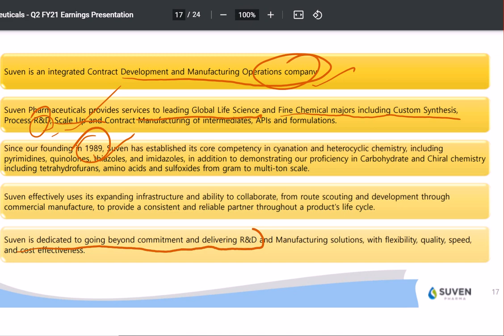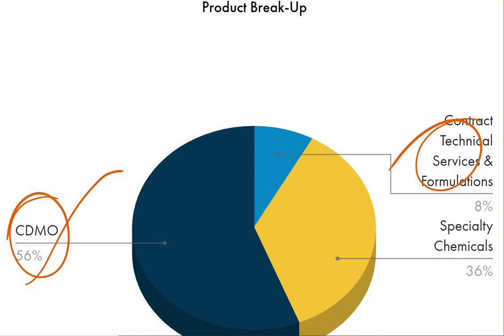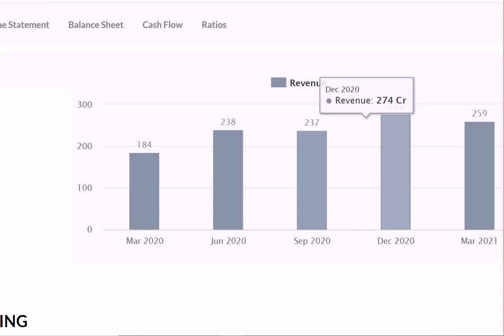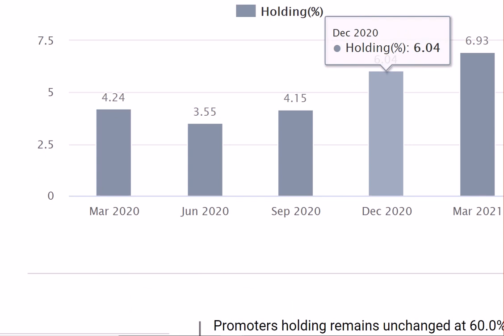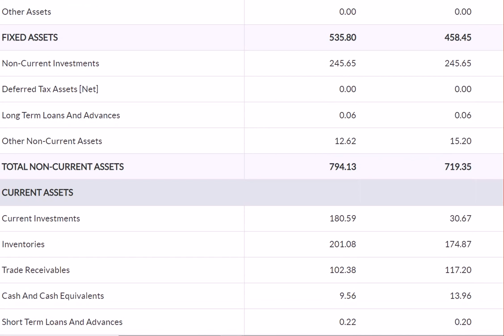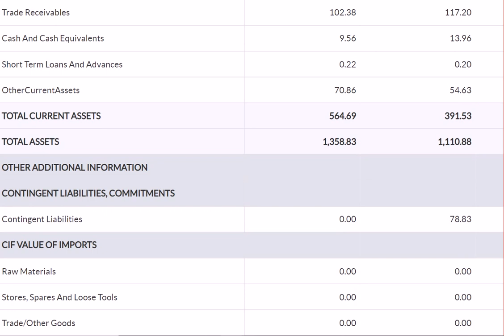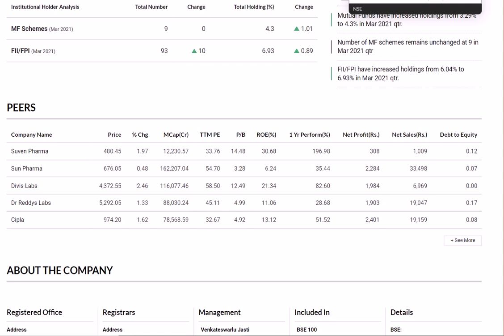SUBHEN Pharma 💥Breaking News 💥नजर बना के रखो 🚀🚀